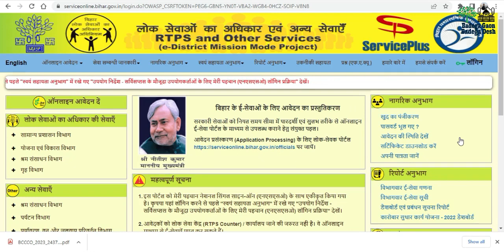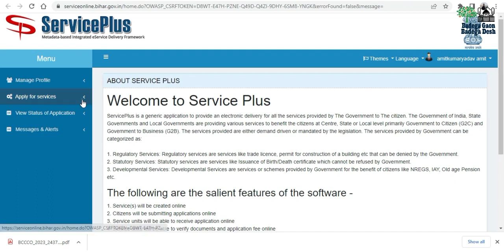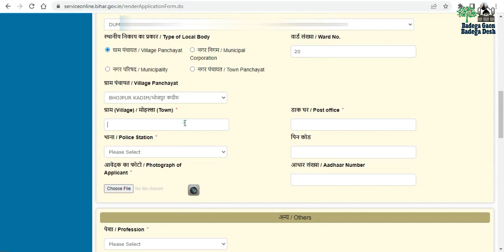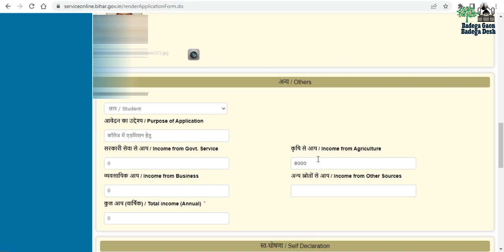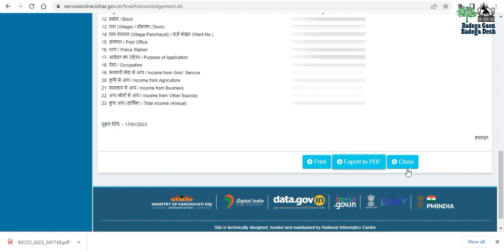Bihar Aay Prmanan Patra ke liye online aawedan kaise kare || Income Certificate Apply Online | RTPS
About Video :-  Dosto is video me Bihar service plus ke portal se Aay praman patra ke liye online aawedan kaise karenge wahi is video me bataya gaya hai.

  आशा करता हु  की आपको  वीडियो  मे दी गई जानकारी अच्छी लगी  होगी |
   धन्यवाद